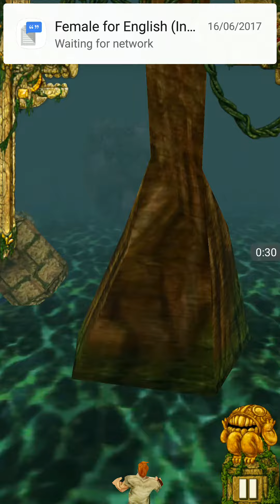Temple Run - Temple Run Game - Temple Run Video Game - Mahachelli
Temple Run  Video Game Release in the year 2011.
Temple Run  Game Developed and Published by Imangi Studios.
Temple Run  Game genre is  Platform  Game.